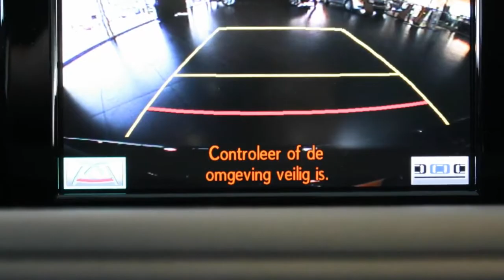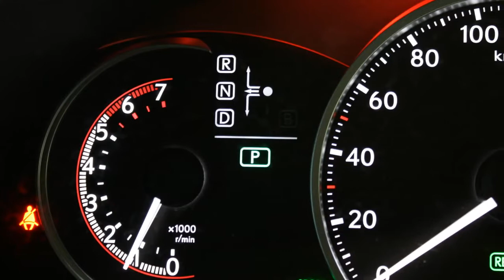Lexus CT 200h Luxury Line Automaat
5-TKX-53 4.045 km
  Prijs:     € 27.950
  Merk:     Lexus
  Model:     CT
  Type:     200h Luxury Line Automaat
  Carrosserievorm:     Hatchback (5 drs)
  Bouwjaar:     2012
  Transmissie:     automaat
  Kleur:     White Pearl  (licht wit parelmoer)
  BTW/Marge:     marge
  Brandstof:     hybride
  Energielabel:
  Garantielabels:

Accessoires
* ABS
* Achteruitrijcamera
* Airbag(s) knie
* Airbags
* Airconditioning
* Bagage afdekhoes
* BAS
* Bluetooth carkit
* Boordcomputer
* CD/DVD wisselaar
* Centrale deurvergrendeling afstandbediend
* Climate control
* Cruise control
* Dagrijverlichting led
* Deelbare achterbank (ongelijke delen)
* Dvd-wisselaar
* EBD
* ECC
* ESP
* Gordijnairbags
* Hill hold control
* Hoofdsteunen actief
* Keyless entry
* LED Daytime running lights
* LED koplampen
* Lichtmetalen wielen
* Mark Levinson audio-installatie met video functie
* Metallic lak
* Middenarmsteun voor
* Mistlampen voor
* Multimedia voorbereiding
* Navigatie met harde schijf
* Navigatiesysteem
* Regensensor
* Spraakbediening
* Stabiliteitsregeling
* Startonderbreking
* Stuur bekleed met leder
* Stuurbekrachtiging snelheidsafhankelijk
* Stuurkolom in hoogte verstelbaar
* Stuur multifunctioneel
* Traction control
* USB aansluiting
* Voorstoelen verwarmbaar
* Zij-airbags voor

Lexus CT 200h Luxury Line Automaat (met uniek lage kilometerstand!) in de kleur White Pearl met zwart Newport leder voorzien van Full Map navigatiesysteem, Achteruitrijcamera, LED koplampen, LED dagrijverlichting, 16" Lichtmetalen velgen, Elektrisch verstelbare bestuurdersstoel met geheugenfunctie, Mark Levinson audio-installatie met videofunctie, CD/DVD wisselaar, Keyless entry, Parkeersensoren, Climate control, Cruise control, lichtsenor en Regensensor. Inclusief 24 maanden Premium Select garantie en Lexus Red Carpet Treatment.

Aanbieder
Lexus Premium B.V.
Crogtdijk 52
4825BA BREDA